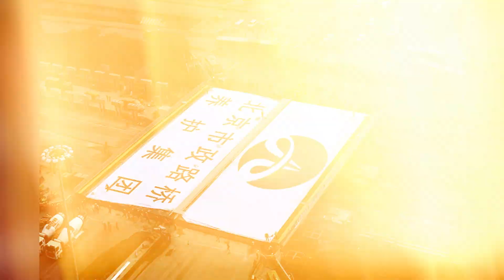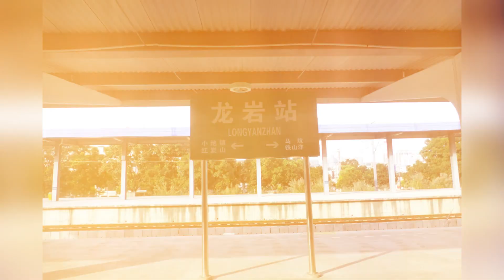China's 2024 Mega Projects Have Left American Engineers Shocked!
Welcome to Gigacity Chronicles — your front-row seat to the biggest, boldest, and most transformative mega projects reshaping the world. From futuristic smart cities and record-breaking skyscrapers to revolutionary infrastructure and high-tech construction marvels, we explore the engineering feats powering tomorrow’s world.

Whether it's massive urban developments or cutting-edge technology in construction, we dive deep into the vision, scale, and impact of each project. If you're passionate about innovation, architecture, and global development, this is the channel for you.

Unbelievable feats of engineering unfold before our eyes—China's 2024 megaprojects are rewriting what's possible on a global scale. From jaw‑dropping skyscrapers to ultra-fast rail networks, American engineers are left speechless, and after watching this, you’ll understand why.

In this video, we break down the most groundbreaking Chinese infrastructure achievements of 2024. Discover how the Shanghai–Beijing Maglev line, the world’s tallest modular tower, and massive hydro-solar hybrid plants are changing engineering benchmarks. Learn not just the “what”, but the “how”—the cutting‑edge tech, innovative materials, and visionary planning that powered these mega projects.

We dive into reactions from top U.S. experts—why they’re amazed, what they think America should be learning, and how international collaboration on mega-infrastructure might evolve. Whether you're passionate about civil engineering, high‑speed transportation, environmental integration, or future cityscapes, this breakdown offers both technical depth and eye‑opening insight.

This video isn’t just a showcase—it’s a wake‑up call. Witness how China's bold investments and rapid execution are shifting global engineering dynamics, and consider what this means for innovation and competitiveness worldwide.